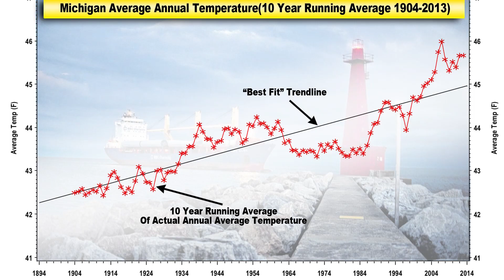Michigan's climate will be similar to Kentucky in 100 Years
MLive's chief Meteorologist Mark Torregrossa takes a look at the warming trends of Michigan's climate. if the trends continue the climate will be similar to Kentucky in 100 years.